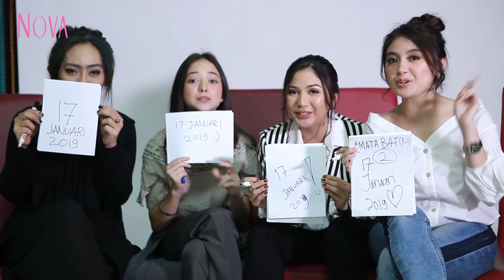Playlist favorit Jessica Mila - Nabilah Ayu - Bianca Hello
Ini dia playlist favorit Jessica Milla, Nabilah Ayu dan Bianca Hello.